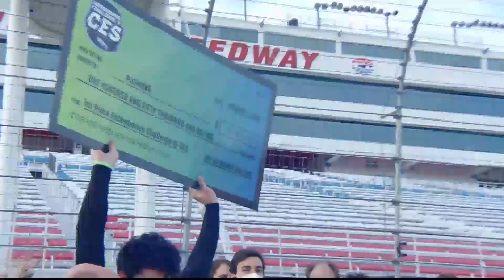PoliMOVE Wins Autonomous Challenge @ CES And $150k Check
Congratulations to the Indy Autonomous Challenge team PoliMOVE for winning the Autonomous Challenge @ CES, the first head-to-head autonomous passing competition at the Las Vegas Motor Speedway and winning $150k. A historic day.